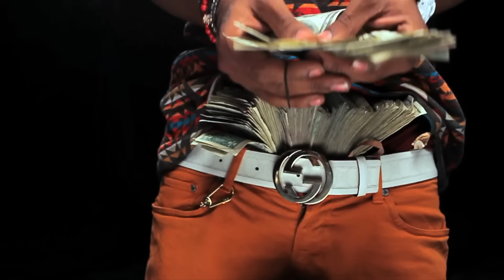YC - Racks (Remix) - OFFICIAL VIDEO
YC (Featuring Nelly, B.o.B., Trae The Truth, Yo Gotti, Cyhi Da Prynce, Dose & Ace Hood)
Racks (Remix)

Directed By Ian Wolfson (Rex Arrow Films)
Produced By Noam Harary
Cinematography: Jon Chen
Edited By Ian Wolfson

Rex Arrow Films 2011